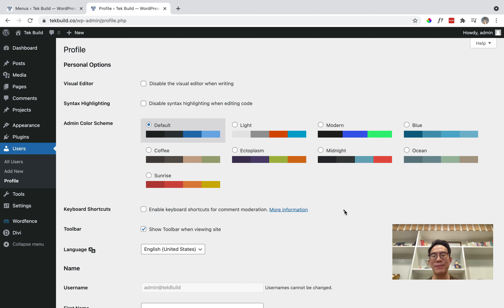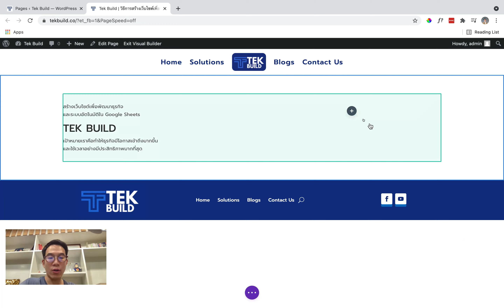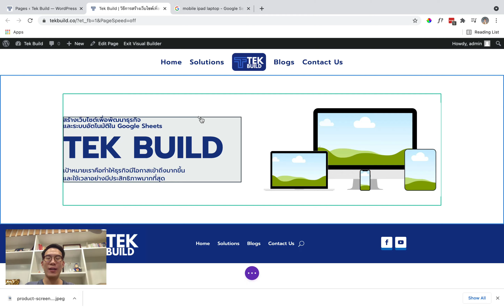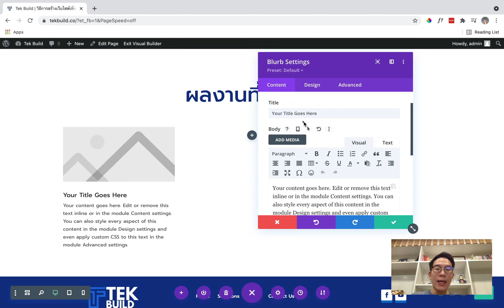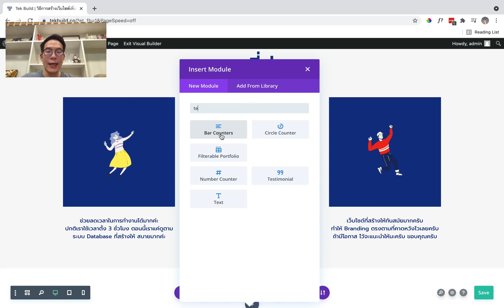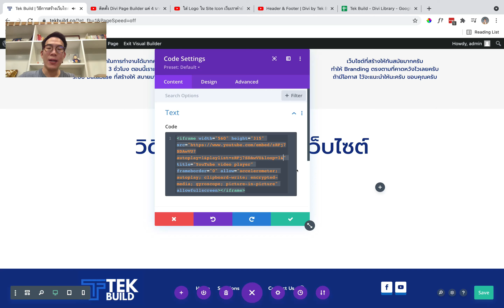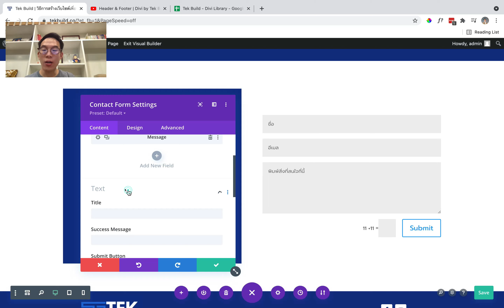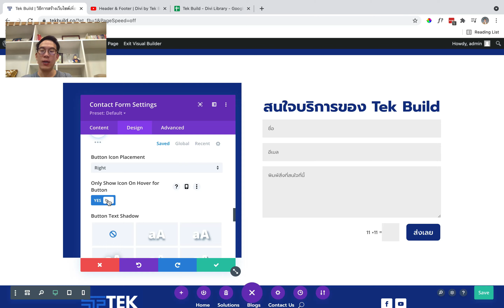เรียนรู้ง่ายๆแค่ 20 นาที! กับการสร้างเว็บไซต์หน้า Home | Divi by Tek Builder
Tek Builder: วิธีการสร้างเว็บไซต์หน้า Home ต้องวางโครงยังไง และสร้างยังไงบ้าง โดยใช้ Divi builder !?

ดูคลิปสร้างเว็บไซต์ The Series ต่อได้ที่

โปรแกรมที่เราใช้สร้างเว็บไซต์คืออะไร? และ Divi เกี่ยวกับอะไรกับโปรแกรมที่เราใช้

ซื้อและโหลด Divi เพื่อสร้างเว็บไซต์ได้ที่นี้

สำหรับใครที่ยังไม่เคยติดตั้ง Divi Builder สามารถดูได้จากคลิปนี้ครับ:

แหล่งรวมคลิปสำหรับทำเว็บไซต์ด้วย Divi

Playtlist รวมคลิป เริ่มต้นสร้างเว็บไซต์

แนะนำ หรือติชมคลิปของ Tek Builder